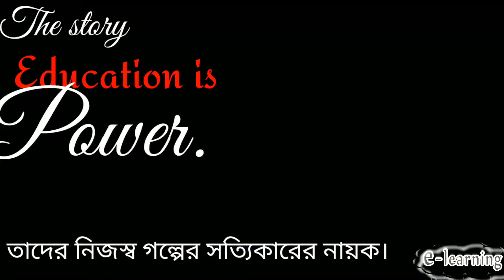Education is Power:The kids Moral story by e learning...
Education is Power:The kids Moral story by e learning. in this video you will enjoy a moral story of Oliver who inspried the whole village to be enriched with education.He is the real hero of the story.The story is about how to make a person educated.